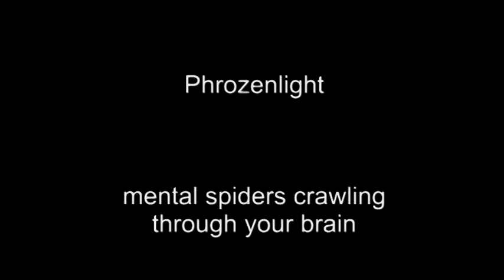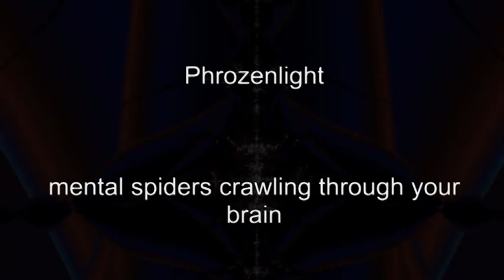Phrozenlight - mental spiders crawling through your brain.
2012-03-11 mental spiders crawling through your brain.